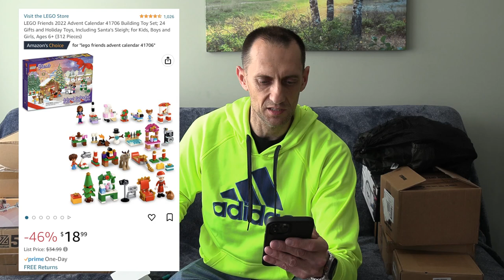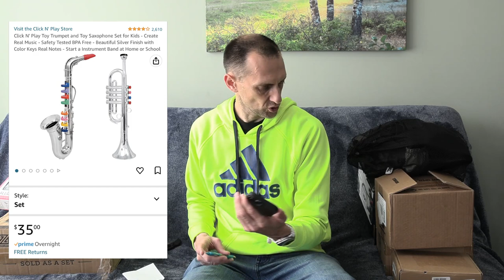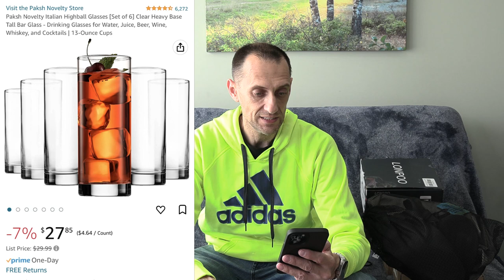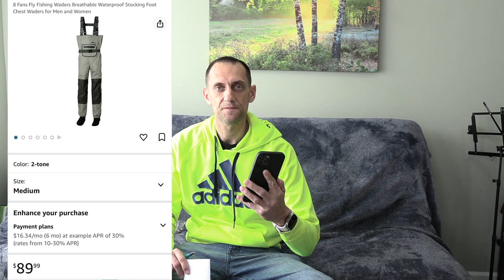Открываем потерянные посылки по $10 / Я был шокирован находками / В этом видео всех ждет СЮРПРИЗ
Открываем потерянные посылки по $10 13 штук. Я был шокирован находками / В этом видео всех Вас  ждет СЮРПРИЗ
Мне очень повезло

Поддержите наш канал своими лайками и подпиской. А если нажмёте колокольчик 🔔, то вы будете получать оповещение о новых видео.